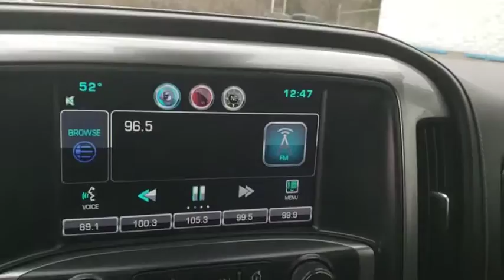2015 Chevrolet Silverado 2500HD Built After Aug 14 Owasso, Tulsa, Claremore, Pryor, Broken Arrow, OK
Deep Ruby Metallic Used 2015 Chevrolet Silverado 2500HD Built After Aug 14 available in Owasso, Oklahoma at Suburban Chevrolet. Servicing the Tulsa, Claremore, Pryor, Broken Arrow, OK area.
2015 Chevrolet Silverado 2500HD Built After Aug 14 LTZ - Stock#: U614820 - VIN#: 1GC1KWE87FF516457

Suburban Chevrolet
1300 S Lynn Riggs Blvd

**CERTIFIED BY CARFAX NO ACCIDENTS**, **CERTIFIED BY CARFAX ONE OWNER**, **NAVIGATION**, **NON SMOKER**, **KEYLESS ENTRY**, **MOONROOF**, **LEATHER INTERIOR**, **RUNNING BOARDS**, **SAVE MORE $$ IN CLAREMORE**, **SMALL TOWN PRICES WITH BIG CITY INVENTORY**, **WE DELIVER ANYWHERE**, **POWER WINDOWS**, Allison 1000 6-Speed Automatic, 4WD, Jet Black w/Leather Appointed Seat Trim. Odometer is 10361 miles below market average!Victory Red Silverado 2500HD LTZ Duramax 6.6L V8 Turbodiesel 4WD
JET BLACK  PERFORATED LEATHER-APPOINTED SEAT TRIM,DURAMAX PLUS PACKAGE  includes (LML) Duramax 6.6L Turbo Diesel V8 engine  (MW7) Allison 1000 6-speed automatic transmission  (GT4) 3.73 rear axle ratio  (K05) engine block heater  (K40) exhaust brake and (IO6) Chevrolet MyLink 8 Diagonal Color Touch audio system with Navigation (Includes (PDF) LTZ Plus Package.,HILL DESCENT CONTROL,LED LIGHTING  CARGO BOX WITH SWITCH ON CENTER SWITCH BANK,MIRRORS  OUTSIDE MEMORY EQUIPPED HEATED POWER-ADJUSTABLE VERTICAL CAMPER UPPER GLASS  POWER-FOLDING AND MANUAL EXTENDING  CHROME.  Includes integrated turn signal indicators consisting of 51 square inch flat mirror surface positioned over a 24.5 square inch convex mirror surface with a common head and lower convex spotter glass (convex glass is not heated and not power-adjustable) and addition of Auxiliary cargo lamp for backing up (helps to see trailer when backing up with a trailer) and amber auxiliary clearance lamp,LPO  ASSIST STEPS  CHROMED TUBULAR  6 RECTANGULAR,ENGINE BLOCK HEATER,ENGINE  DURAMAX 6.6L TURBO DIESEL V8  B20-DIESEL COMPATIBLE  (397 hp [296.0 kW] @ 3000 rpm  765 lb-ft of torque [1032.8 N-m] @ 1600 rpm) Includes (K40) exhaust brake.),SUNROOF  POWER,CONSOLE  FLOOR MOUNTED  RECONFIGURABLE  with moveable cup holders  cell phone storage  power cord management and hanging file holder capability,TRAILER BRAKE CONTROLLER  INTEGRATED,DRIVER ALERT PACKAGE  includes Lane Departure Warning  Forward Collision Alert  Safety Alert Seat and (UD5) Front and Rear Park Assist.,REAR AXLE  3.73 RATIO,LICENSE PLATE KIT  FRONT,TRANSMISSION  ALLISON 1000 6-SPEED AUTOMATIC  ELECTRONICALLY CONTROLLED  with overdrive  electronic engine grade braking and tow/haul mode,2015 INTERIM PROCESSING CODE,DEEP RUBY METALLIC,LTZ PLUS PACKAGE  includes (JF4) power adjustable pedals  (UQA) Bose premium audio system and (UD5) Front and Rear Park Assist.,GVWR  10 000 LBS. (4536 KG),CHEVROLET MYLINK AUDIO SYSTEM  8 DIAGONAL COLOR TOUCH NAVIGATION WITH AM/FM/SIRIUSXM  USB PORTS  auxiliary jack  SD card slot  Bluetooth streaming audio for music and most phones  hands-free smartphone integration  Pandora Internet radio  voice-activated technology for radio and phone,SEATS  HEATED AND COOLED  DRIVER AND FRONT PASSENGER FRONT BUCKET,PEDALS  POWER-ADJUSTABLE,WHEELS  20 (50.8 CM) CHROMED ALUMINUM  includes 18 x 8 (45.7 cm x 20.3 cm) steel spare wheel.,PAINT  SOLID,TIRES  LT265/60R20E ALL-TERRAIN  BLACKWALL,LTZ PREFERRED EQUIPMENT GROUP  includes standard equipment,Z71 PACKAGE  OFF-ROAD  includes twin tube Rancho brand shocks  (JHD) Hill Descent Control  (NZZ) underbody shields. Also includes brushed metal Z71 door sill plate  unique Z71 gauge cluster  unique finish interior trim plates  unique lower bumper appearance  unique grille design with Z71 badge and Z71 pickup box decals,FRONT AND REAR PARK ASSIST  ULTRASONIC,BOSE SOUND WITH 6 SPEAKER SYSTEM,SEATS  FRONT FULL-FEATURE LEATHER-APPOINTED BUCKET  with (KA1) heated seat cushions and seat backs. Includes 10-way power driver and front passenger seat adjusters  including 2-way power lumbar control  2-position driver memory  adjustable head restraints  (D07) floor console and storage pockets.,EXHAUST BRAKE,UNDERBODY SHIELD  FRAME-MOUNTED SHIELDS  includes front underbody shield starting behind front bumper and running to first cross-member  protecting front underbody  oil pan  differential case and transfer case,Locking/Limited Slip Differential,Four Wheel Drive,Tow Hooks,Tow Hitch,ABS,4-Wheel Disc Brakes,Aluminum Wheels,Tires - Front All-Season,Tires - Rear All-Season,Fog Lamps,Heated Mirrors,Power Mirror(s),Integrated Turn Signal Mirrors,Power Folding Mirrors,Privacy Glass,AM/FM Stereo,Satellite Radio,MP3 Player,Bluetooth Connection,Auxiliary Audio Input,Smart Device Integration,CD Player,Telematics,WiFi Hotspot,Power Driver Seat,Power Passenger Seat,Leather Seats,Split Bench Seat,Heated Front Seat(s),Driver Adjusta